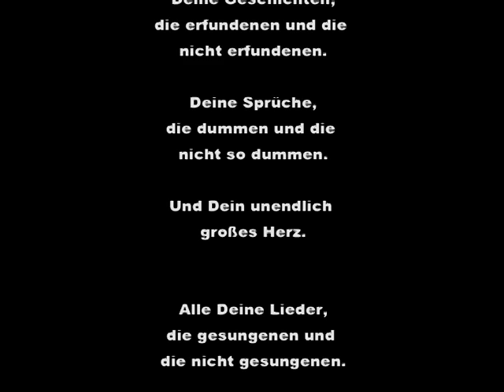Rotting Mans Spittoon 2005 Teil 2